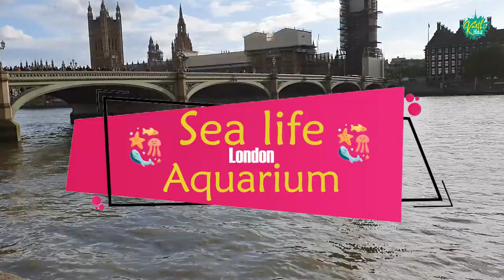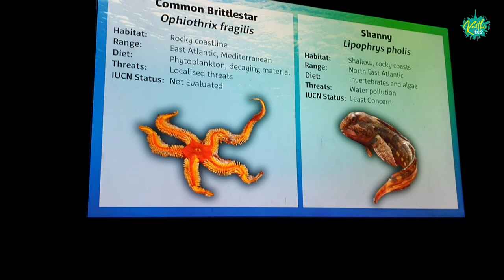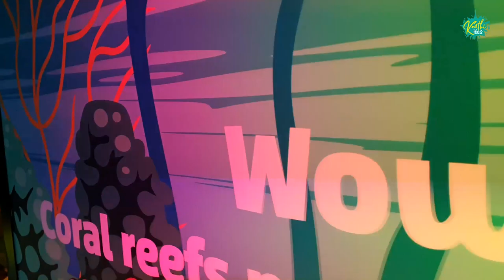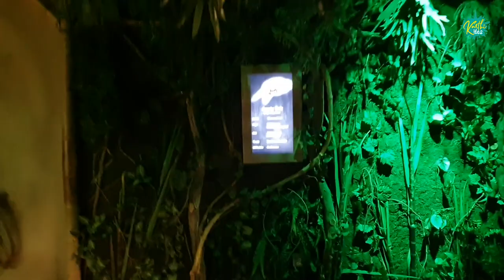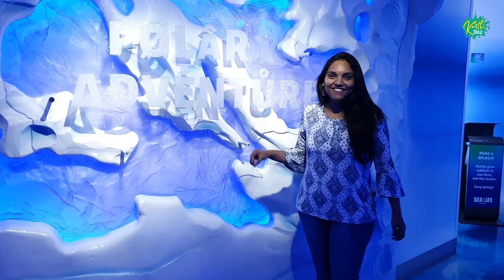Sea Life London Aquarium || Underground biggest aquarium || UK Vlog - Ep5 || Karthi Kites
Here is the 5th episode of UK Vlog series || Sea Life London Aquarium || Underground biggest aquarium || UK Vlog - Ep5 || Karthi Kites || Tamada Media

Gear used:
Microphone (BOYA Mic)
Tripod Mount
Ring light
Ring light stand